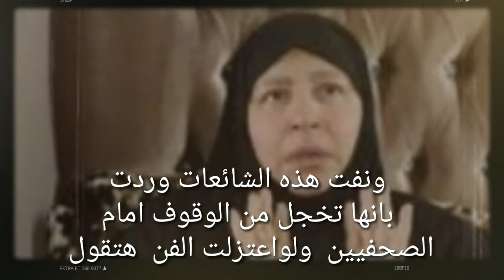عبلة كامل ترد علي خبراعتزالها الفن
عبلة_كامل ترد علي شائعة الاعتزال يارب يعجبكم الخبرومتنسوش تصلوا علي النبي